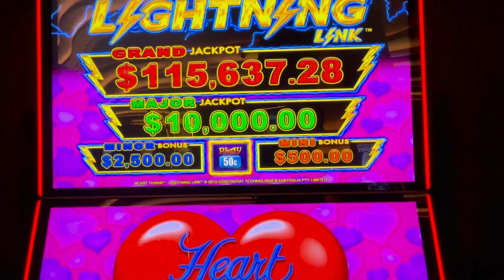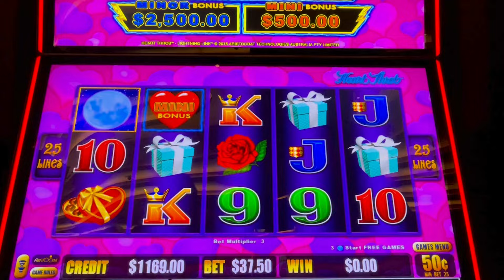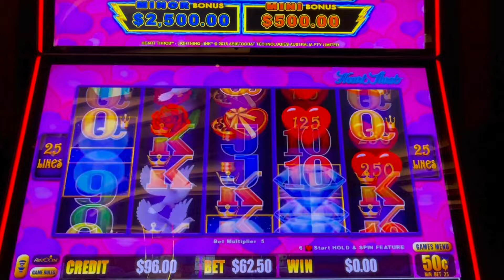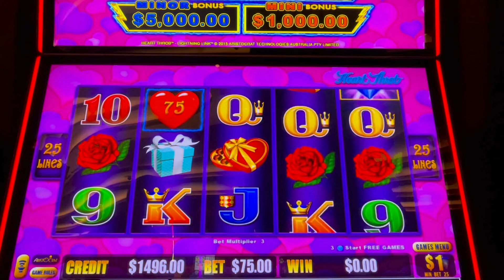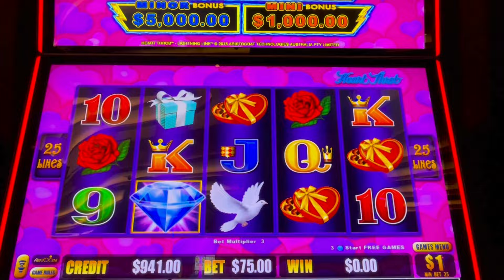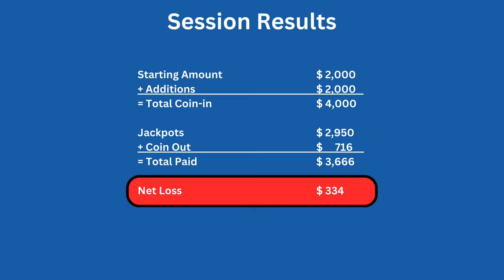Chasing $10k maxed-out MAJOR on Heart Throb Lightning Link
I hate this game, I always lose, it's always tricky, it always beats me...but today it gave me a great jackpot!